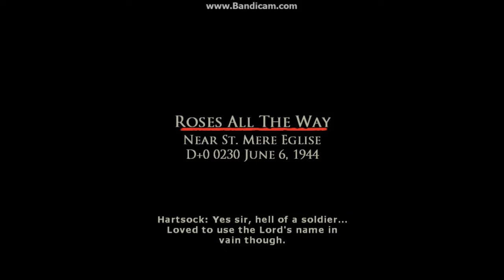Brothers in Arms Earned in blood pt 1 The Jump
Hope ya'll enjoy the first part of this game play, plans and updates are always at the end of the videos guys.